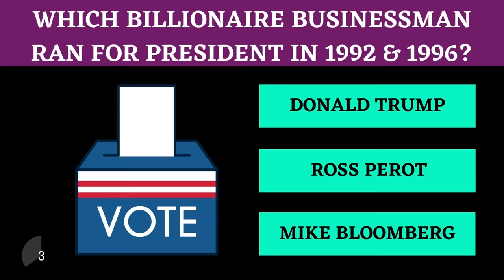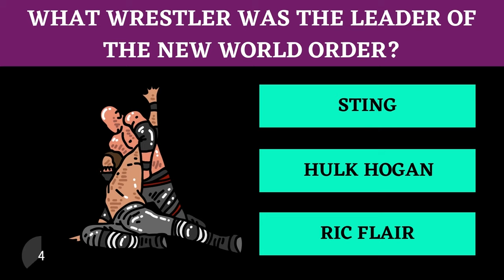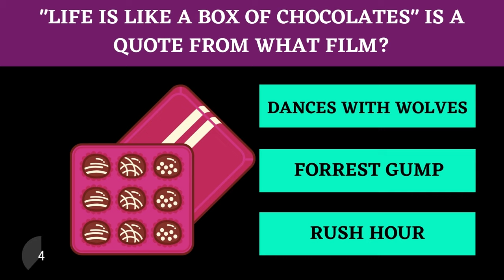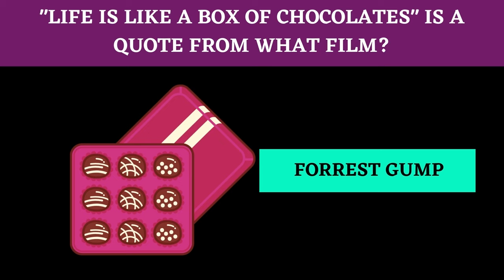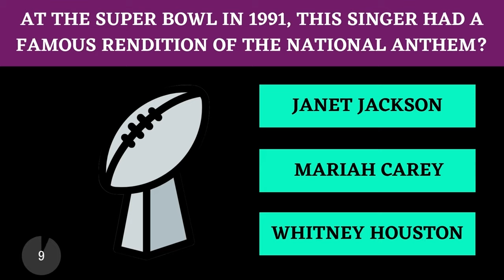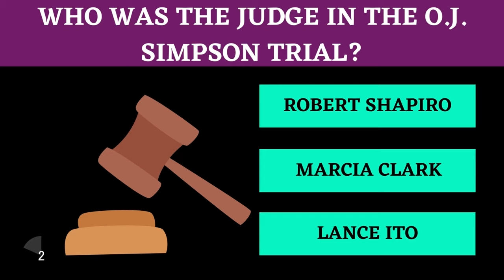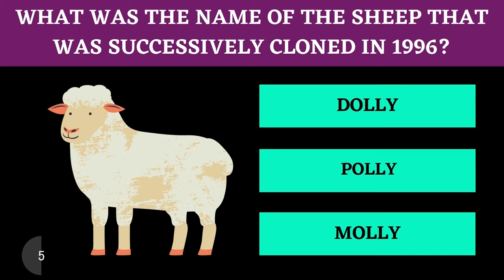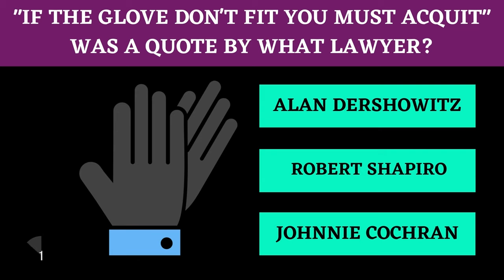1990's TRIVIA QUIZ #1 - 40 - 90's Trivia Questions and Answers. How Well Do You Know The 1990's?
1990's TRIVIA QUIZ #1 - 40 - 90's Trivia Questions and Answers. How Well Do You Know The 1990's?